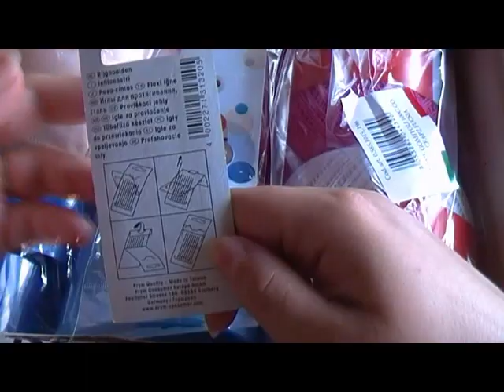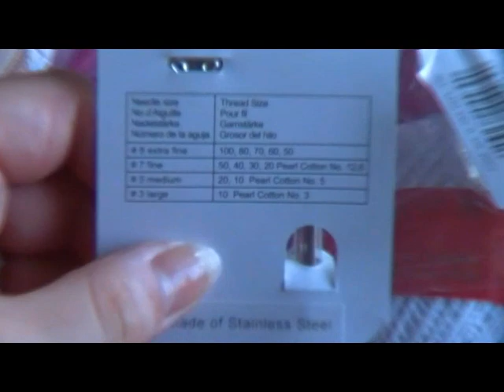Novità Tessiland!!!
Rieccomi! Mi scuso per la mancanza di video, ma l'estate è una tragedia!
Avevo girato questo video a metà giugno, ma mi ero scordata di pubblicarlo. :D

Mi raccomando lasciatemi un commento!
Baci!